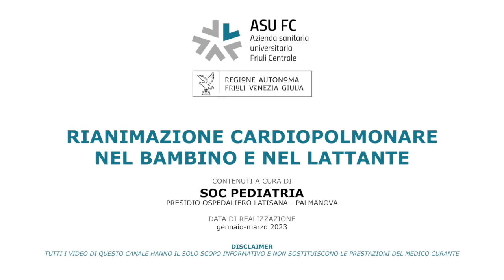Rianimazione cardiopolmonare nel bambino e nel lattante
A cura della Pediatria dell'Ospedale Latisana-Palmanova: le manovre fanno riferimento al corso Pediatric Basic Life Support SIMEUP (Società Italiana Medicina Emergenza Urgenza Pediatrica).